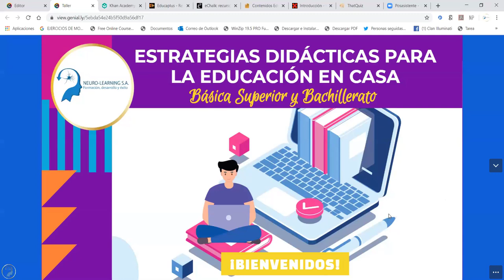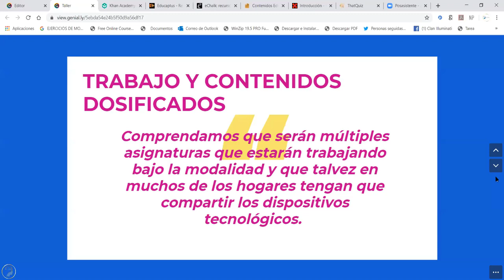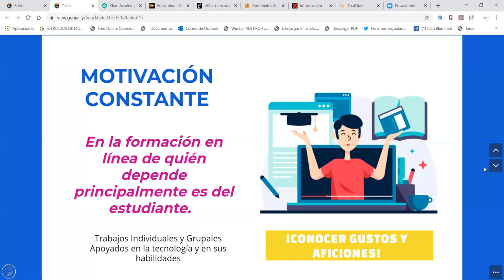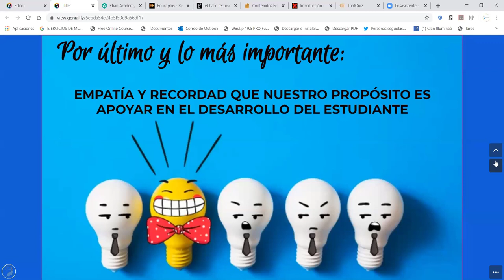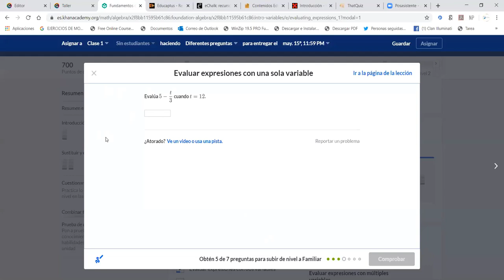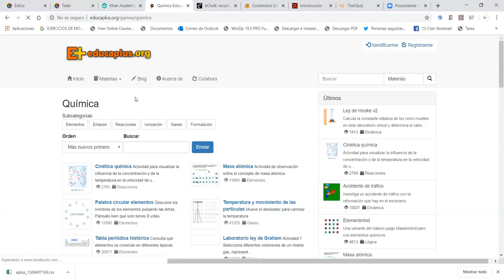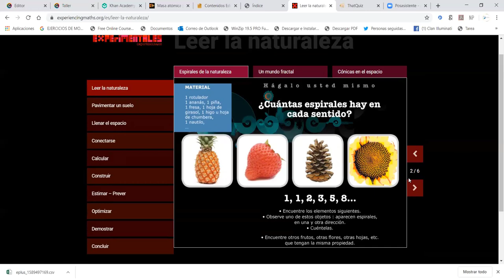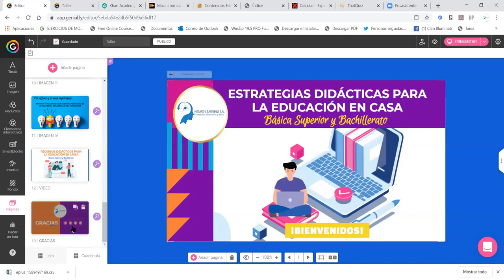Taller de Estrategias Didácticas para la Educación en Casa - Básica Superior y Bachillerato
Estimados amigos/as, les dejo el enlace de la encuesta para la acumulación de horas y de las páginas web abordadas en el taller:
- Encuesta 8: Taller de Estrategias Didácticas para la Educación en Casa - Básica Superior y Bachillerato
- Páginas del Taller: